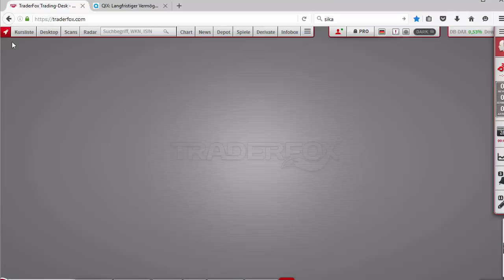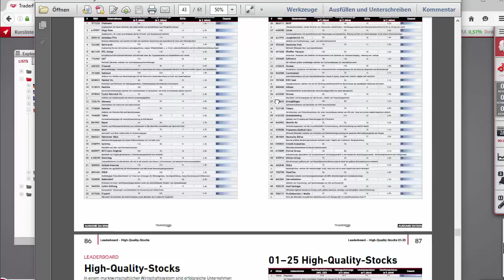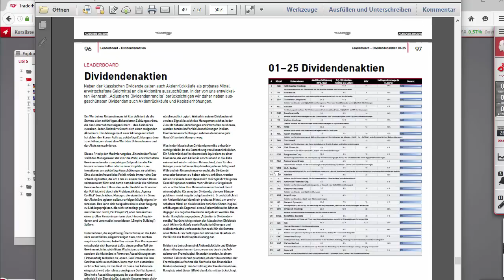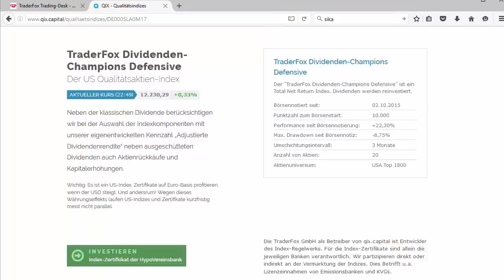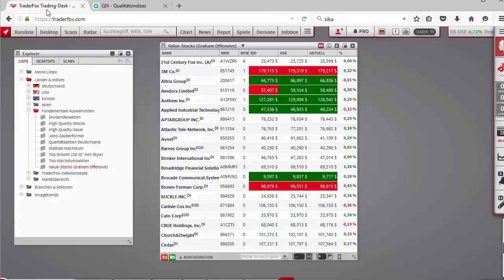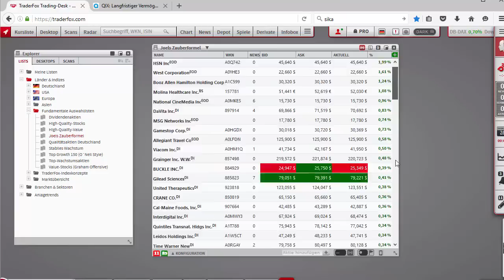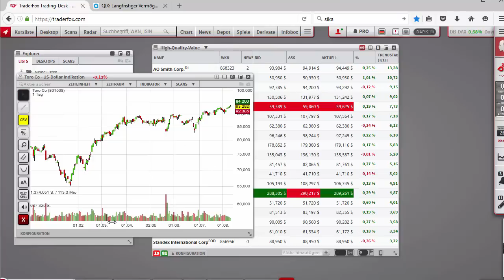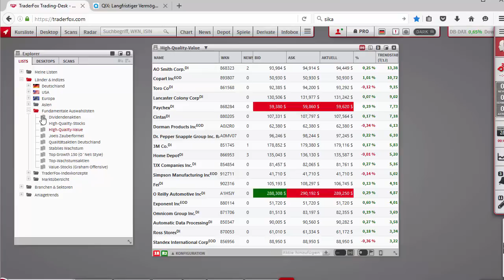Fundamentale Auswahllisten: Top-Dividende, Top-Wachstum, Value, Burggraben-Aktien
nun eine Vielzahl fundamentaler Auswahllisten bereit. Diese beinhalten die besten Aktien nach ausgewählten fundamentalen Kritieren